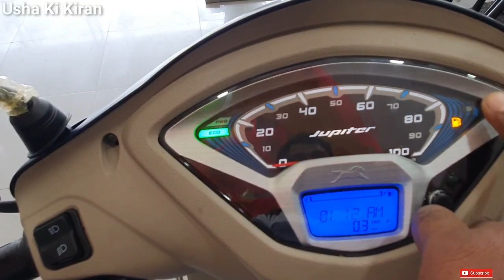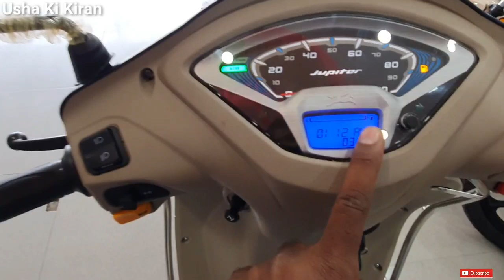TVS Jupiter Grande 2020🔥 India's 1st Bluetooth Scooter Detailed Review Of all Features.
TVS Jupiter Grande 2020 Bluetooth Price 64765 INR.Detailed Review Of all Features.